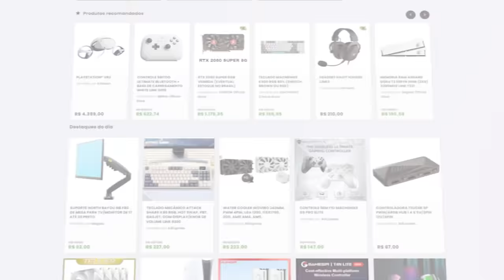Atentado contra Donald Trump e culpa da "extrema direita"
Nesse vídeo, quero bater um papo sobre o atentao sofrido pelo Donald Trump que aconteceu nesse final de semana.

✔️ Gabriel Torres - Hardware - 2ª Edição, de Gabriel Torres

✔️ RB Store, a loja de promoções do canal